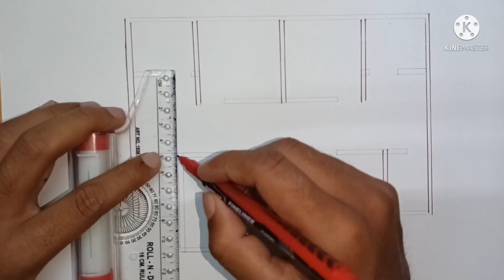35'X50' Feet House Plans design | Two Brother House Plans 🏘️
Hello Guys !!
35'X50' Feet House Plans design | Two Brother House Plans

AJENDRA KUMAR

AJENDRA_DESIGNER

    THANKYOU 🙏